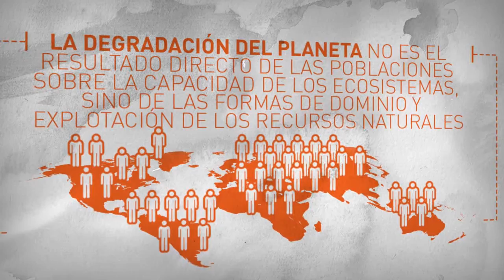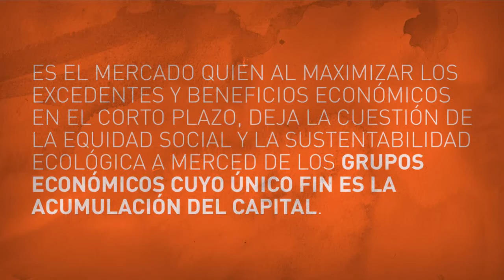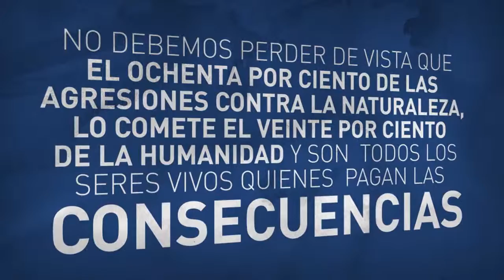Día de la Tierra